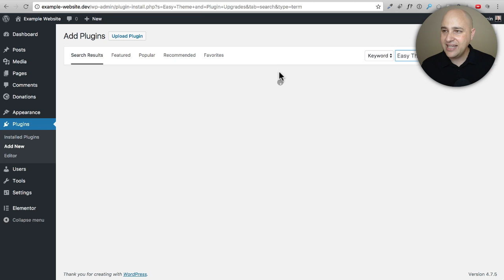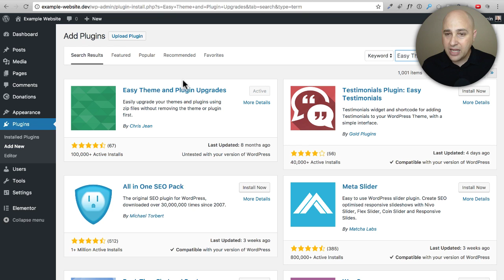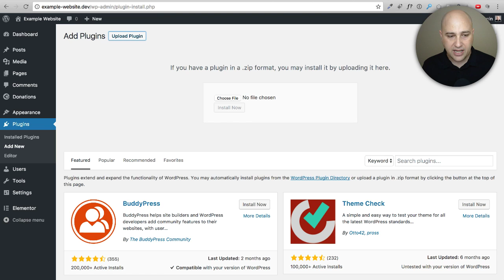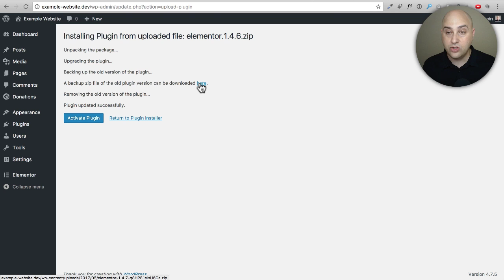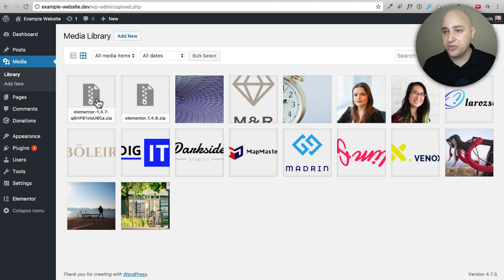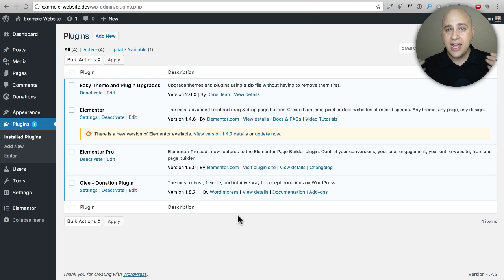The Easiest Way To Manually Update WordPress Themes And Plugins Without Deleting Them First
Some plugins and themes do need to be updated manually for many different reasons.

Typically though, it is a pain to update them, but in this video, I will show you an easier way to do it.